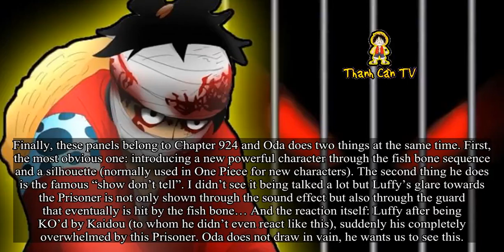The Mysterious Prisoner in Kaido’s Jail is the Lurking Legend!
The Mysterious Prisoner in Kaido’s Jail is the Lurking Legend!. Theories One Piece and Anime. Wano’s Prisoner, Big Mom & Kaido
These first two images are panels from Chapter 907: The Empty Trone. From them I’d like to highlight some details in the relationship between Big Mom and Kaido. Kaido owns a “life-long debt” to her, from a long time ago, yet they are still perfectly fine with throwing death threats to each other, therefore it’s plausible to assume that whatever Big Mom helped Kaidou with all those years ago, it isn’t something that gives her power over him. I would guess that this means it was genuine help with something, like a team-up or a deal, yet, she has no control (devil fruit related for instance) over Kaido. Nonetheless, from their reaction faces in the panels it’s also possible to see that Kaidou is clearly affected by Linlin (that even looks a little bit comfortable) and although he is drinking the situation seems very serious. She must have helped him in a big way.
These panels are also from the same chapter and the main things to take way from them are the redundancy of showing that Hina shouldn’t know about Rocks/Locks because of her age and also telling us through exposition that all of this was 40 years ago. Remember, the events resulting in Kaido’s debt were a long time ago, Rocks/Locks was a long time ago. The past isn’t “the past”, if they made a comeback it would be a real threat, even in Garp’s opinion. The last words we saw that Linlin tells Kaido is for them to get along, like the old days.
Also, I can’t be sure about this but Hina’s phrasing is suspicious. How can she say that Garp is a hero because of these events and also not address him directly when she says they lost their Captain?
These panels are from Chapters 921 and 922 and they show Luffy’s reaction to Kaido. They are important because in comparison with other character’s reactions (Shuntenmaru and even Jack), Luffy seems untouched about the situation. In the first one he may be shocked at seeing a dragon but his instinct does not immediately put him in alert.
Finally, these panels belong to Chapter 924 and Oda does two things at the same time. First, the most obvious one: introducing a new powerful character through the fish bone sequence and a silhouette (normally used in One Piece for new characters). The second thing he does is the famous “show don’t tell”. I didn’t see it being talked a lot but Luffy’s glare towards the Prisoner is not only shown through the sound effect but also through the guard that eventually is hit by the fish bone… And the reaction itself: Luffy after being KO’d by Kaidou (to whom he didn’t even react like this), suddenly his completely overwhelmed by this Prisoner. Oda does not draw in vain, he wants us to see this.
Don’t forget, the guards don’t even know if there really his “something” there, this Prisoner’s existence is almost a legend even to the guards that wondered about Luffy before he arrived. Just like Hina shouldn’t know about something from a “long time ago”.
It should be obvious by now, if you .